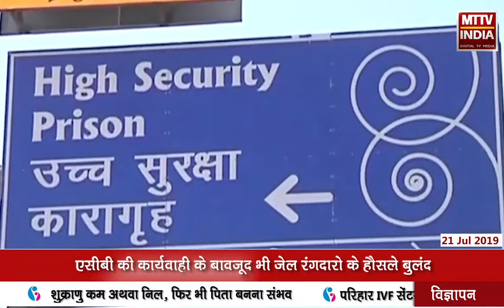AJMER NEWS | एसीबी की कार्यवाही के बावजूद भी जेल रंगदारो के हौसले बुलंद | MTTV INDIA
एसीबी की कार्यवाही के बावजूद भी जेल रंगदारो के हौसले बुलंद
अजमेर सेंट्रल जेल में फिर मिले मोबाइल
जेल प्रशासन ने सिविल लाइन थाने में कराया मुकदमा दर्ज
आखिर कौन है जो जेल की क़ानून व्यवस्था को तोड़ रहा है ?